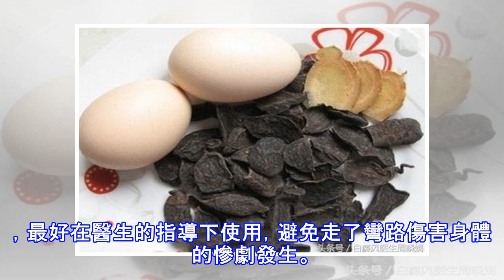很少有人知道雞蛋和它一起煮，不出一周頭髮濃密還黑亮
年紀大了長點白髮很正常，但若年紀輕輕總是莫名出現一大把白髮，或者隔三差五總冒出幾根白髮，或許你改用食療方好好的補一補了。
雞蛋是生活中最常見不過的食物了，也是所有人都認可的營養食物，多吃雞蛋具有健腦、改善記憶力、養血安神、修復肝臟受損細胞，延緩衰老等多種功效。
何首烏具有烏鬚髮、補肝腎、養血滋陰等功效，如果出現了少年頭髮早白的情況，到藥店買制何首烏茶進行沖泡服用以及洗頭，具有很好的白髮轉黑的效果。服用何首烏，還能夠潤腸通便，在祛風解毒、心悸失眠上起著非常好的作用。